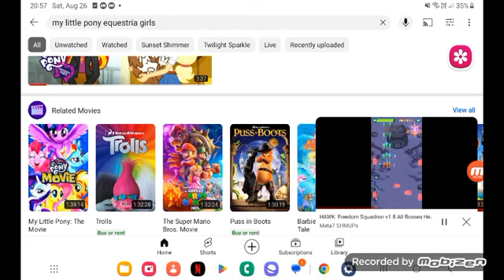August 26, 2023